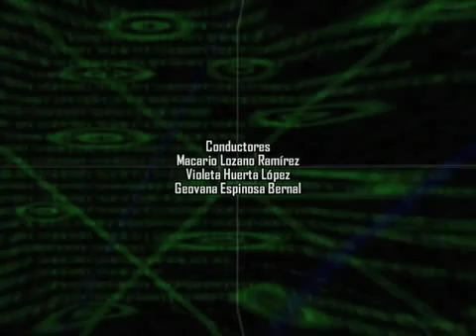JORNAL-284-310511-B3-Precandidatos al 2012 y Lucha contra el Tabaco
Ya desde esta semana han comenzado a destaparse abiertamente los "pre precandidatos" a la presidencia de la república, parece que los tiempos de la sucesión -antes marcados por el ánimo del presidente- han comenzado extraoficialmente y es necesario que la autoridad electoral esté al pendiente, sobre todo porque algunos de los actores son funcionarios de alto nivel e influencia social, JORNAL 20:30 analiza el tema...
Se celebró el "Día Mundial sin tabaco" y la ocasión invita a la reflexión sobre los avances que en materia de lucha contra el tabaco y sus consecuencias se dan en el Estado de México...